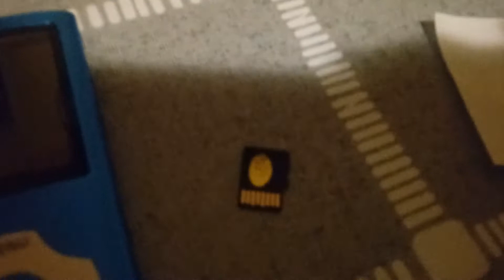Fnaf sister location plush: how to setup party city#Halloween city mutie prop remote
Im back again if you do go to Halloween city buy this if you have the anmictronics from there